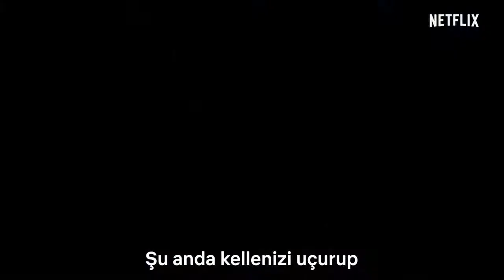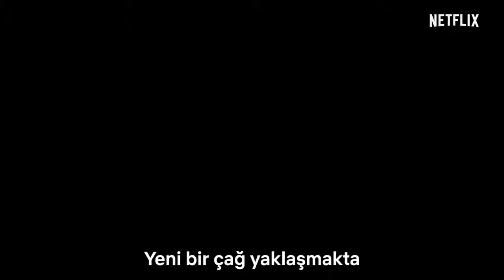Rise of Empires Ottoman 2020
Rise of Empires: Ottoman is a Turkish historical docudrama, starring Cem Yiğit Üzümoğlu and Tommaso Basili.